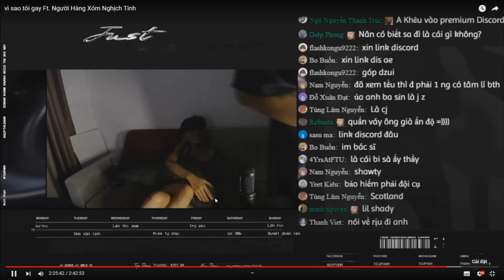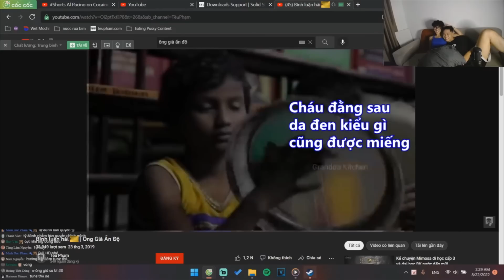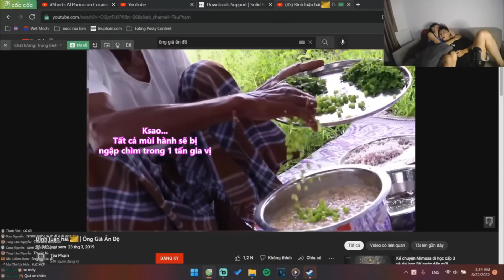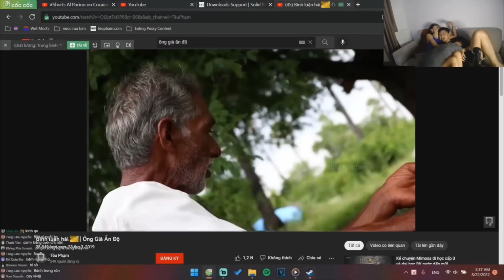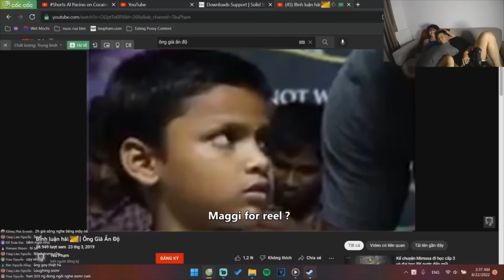Ông Già Ấn Độ Vẫn Quỷ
Chicken Masala